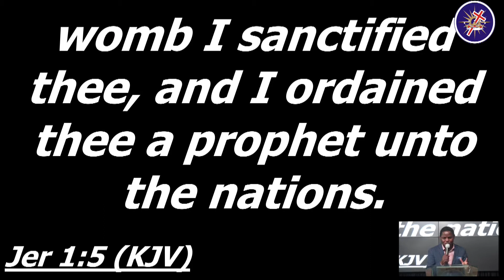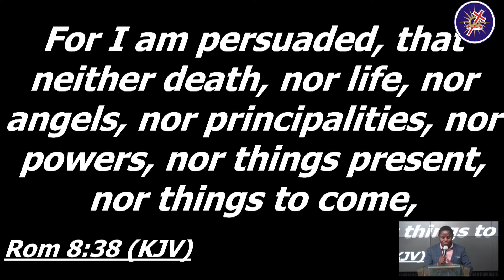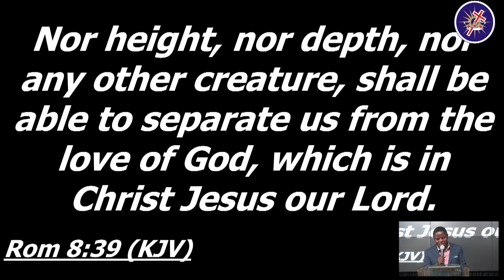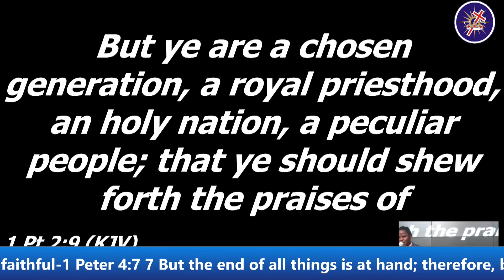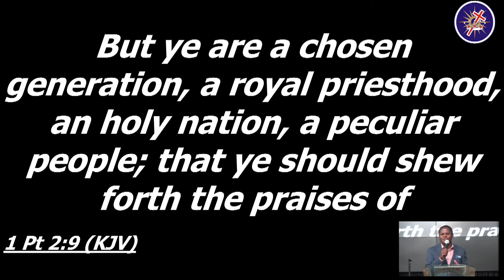The Mark of Salvation Chosen and set apart PASTOR JABU TSHOSA 26 APRIL 2021